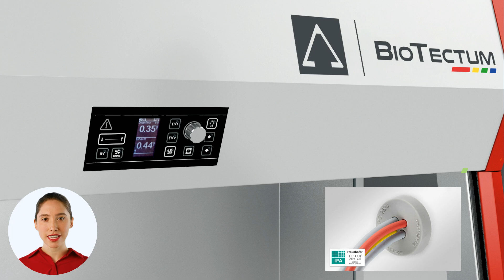Komory laminarne BioTectum - nowości oraz innowacje